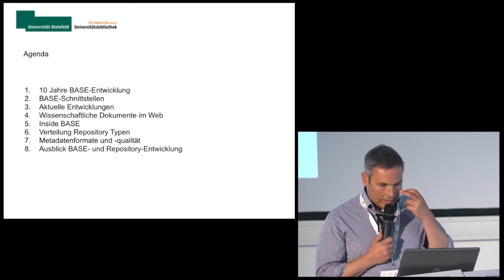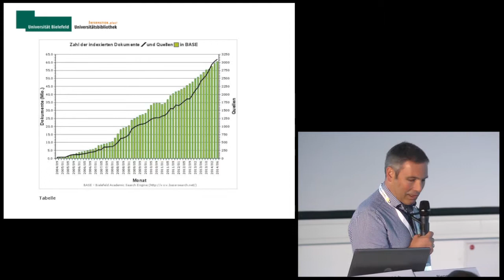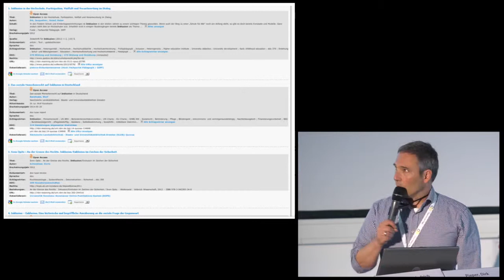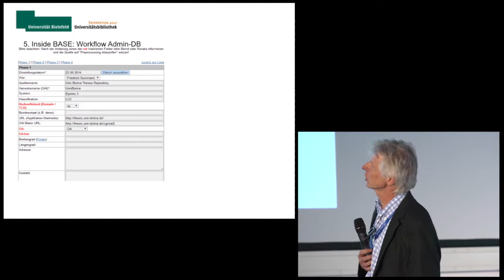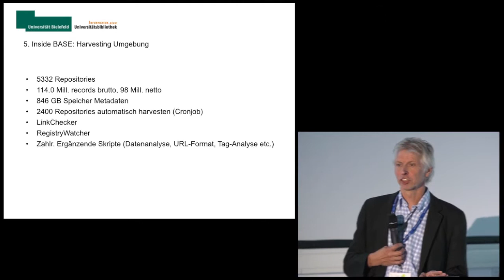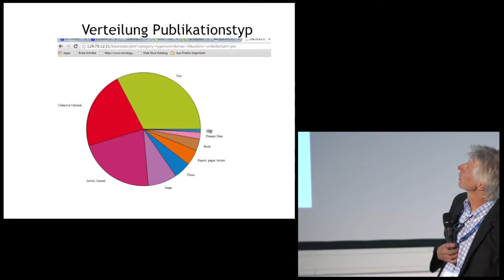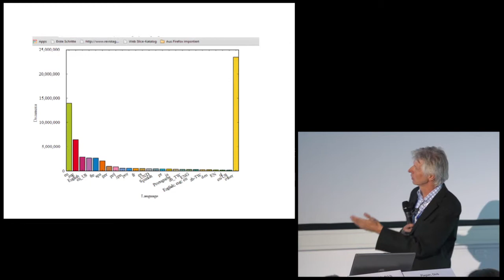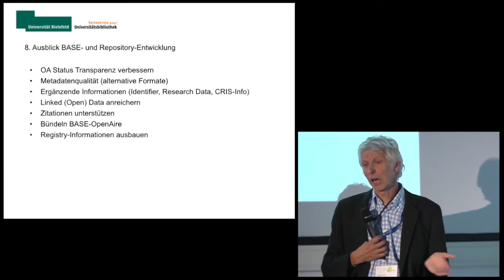Session 5: Dirk Pieper / Friedrich Summann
Open-Access-Tage 2014
Session 5 | Raum 284
Workshop : Repositorien jenseits des Dublin Core